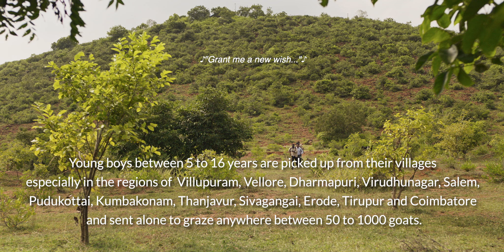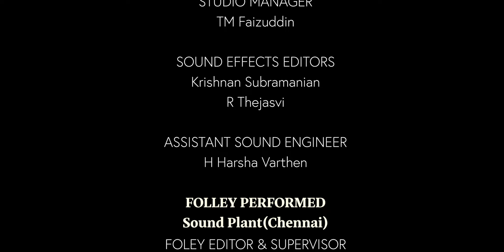Dreaming To fly | Based on True Story | 2021 | IJM India